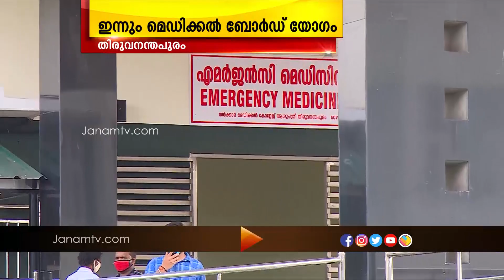എം.ശിവശങ്കർ തിരുവനന്തപുരം മെഡിക്കൽ കോളജ് ആശുപത്രിയിൽ നിരീക്ഷണത്തിൽ തുടരുകയാണ്